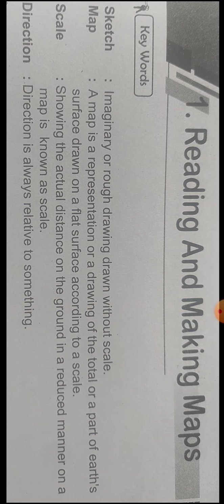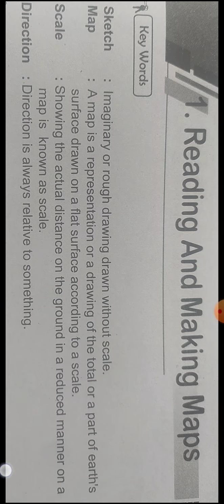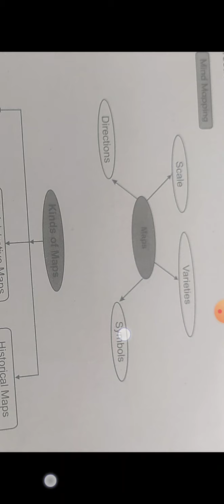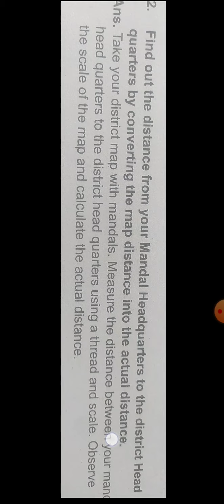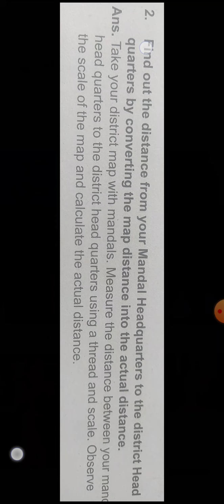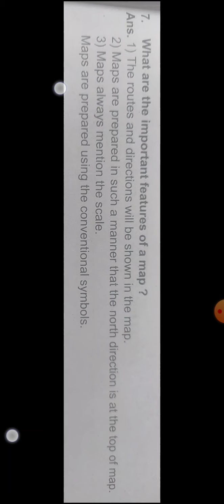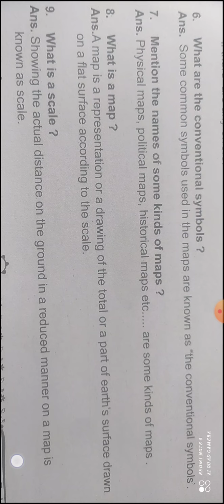VI_social Reading and making maps